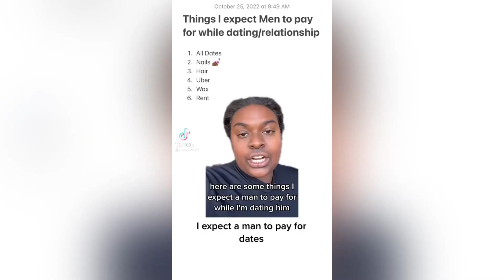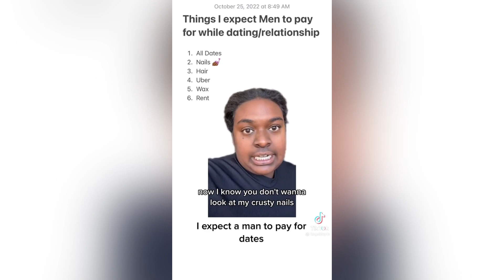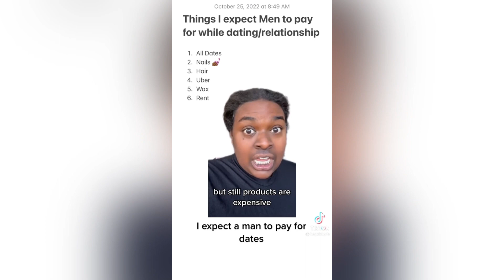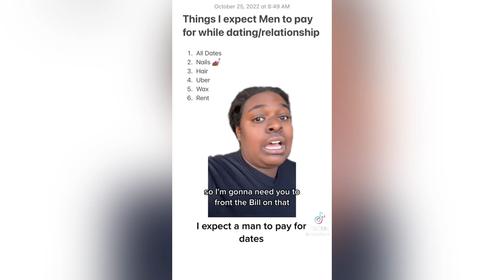Tik Toker Goes VIRAL for saying this about date her!